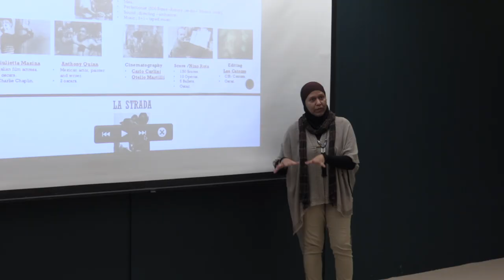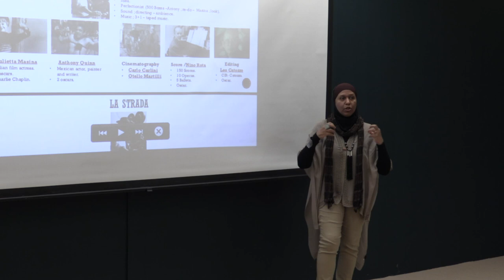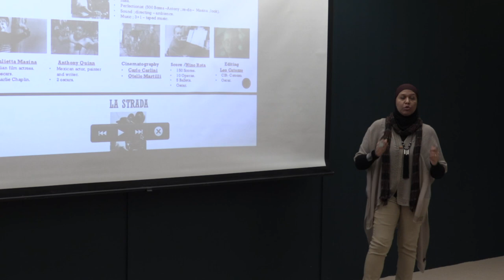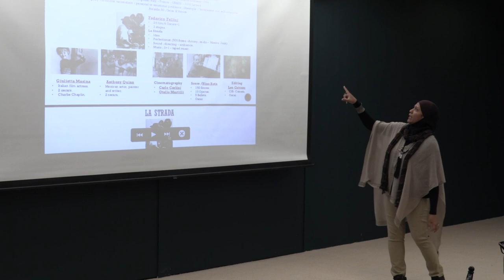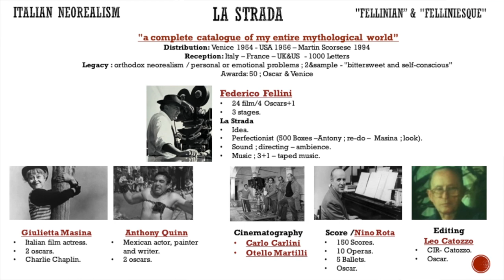La strada Seminar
La Strada "The Road" is a 1954 Italian drama film directed by Federico Fellini from his own screenplay co-written with Tullio Pinelli and Ennio Flaiano. The film portrays a young woman (Giulietta Masina) bought from her mother by a brutish strongman (Anthony Quinn) who takes her with him on the road.

The Crew:
Giulietta Masina (Gelsomina)
Anthony Quinn (Zampano)
Richard Basehart (Matto)

Cinematography
Carlo Carlini
Otello Martilli

Editing
Leo Catozzo

Score
Nino Rota